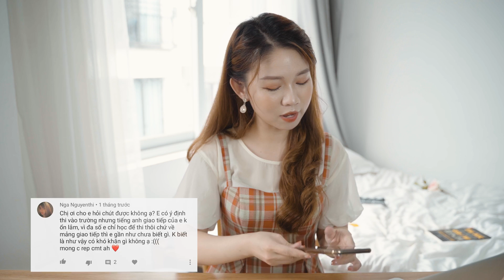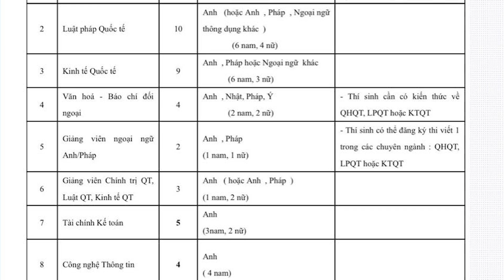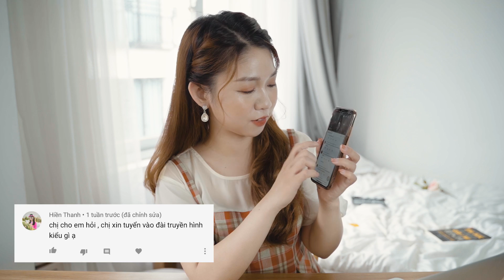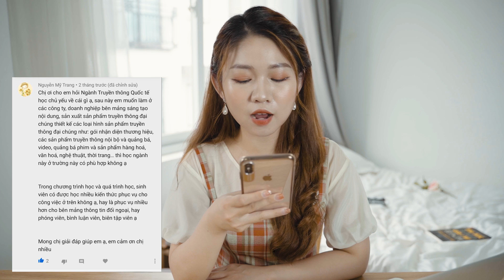Vlog 37: Giải đáp thắc mắc về HỌC VIỆN NGOẠI GIAO | MC Hà Thu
Các video khác của mình:
- Vlog 36: Cách tiết kiệm chi tiêu hiệu quả với phương pháp "6 CÁI LỌ" | MC Hà Thu
- Vlog 35: 06 Điều cần hỏi bản thân trước khi học thạc sĩ | MC Hà Thu
- Vlog 32: Giải mã 10 điều khó hiểu nhất của con gái P1 | MC Hà Thu
- Vlog 30: SKINCARE | Bí kíp chăm sóc da cơ bản chưa mấy ai biết MC Hà Thu
- Vlog 27: Kem Tràng Tiền | Diện mạo mới nhưng hương vị có còn như xưa?| FOOD REVIEW
- Vlog 25: 08 Cách xây dựng "THƯƠNG HIỆU" cá nhân trên mạng xã hội | MC Hà Thu

❤️ ĐỪNG QUÊN KẾT NỐI VỚI MÌNH NHA:

Mình là HÀ Thu và mình làm video về chủ đề MC, Trainer, Daily Life, Vlog chia sẻ về cuộc sống, công việc của mình

❤️Inbox trò chuyện & đóng góp ý tưởng làm video cho Hà Thu nhé cả nhà ơi

© Bản quyền thuộc về MC Hà Thu
© Copyright by MC Hà Thu ☞ Do not Reup!